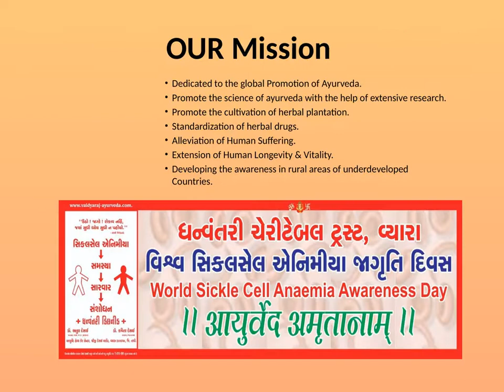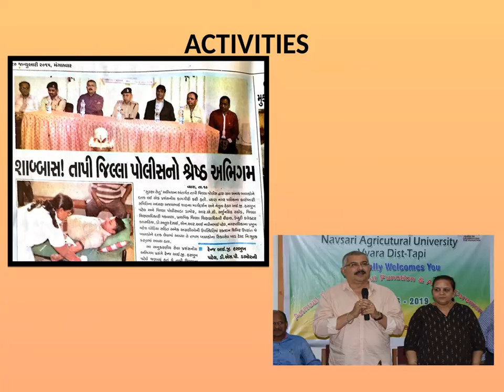Dhanvantari Clinic Ayurveda Healthcare & Research Center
COVID-19 mp4